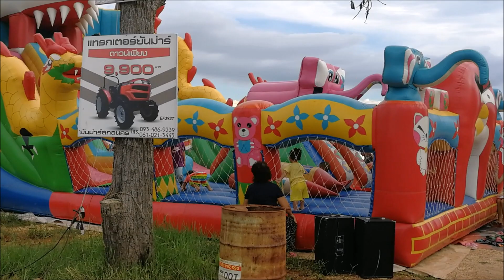Friday market in khan thao 🔴 Asian​ street​ food ตลาดวันศุกร์ บ้านขามเฒ่า นครพนม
Khan thao street​ food in Nakhon phanom province Thailand 2018  🔴 laos​ food